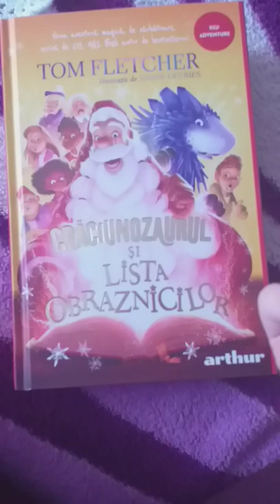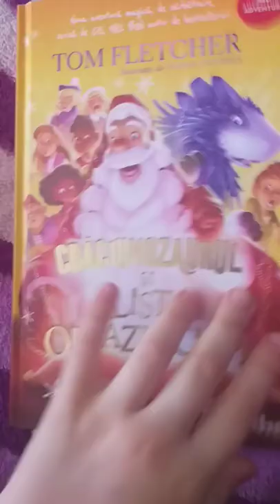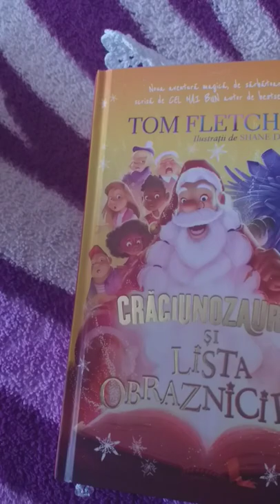❄CRACIUNOZAURUL si LISTA OBRAZNICILOR||PREZENTARE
🔴Este primul vlog filmat cu camera de la telefon,asa ca a fost mai greu.Apreciati efortul!
🔺️Puteti sa imi scrieti si alte carti pentru a le prezenta.Apropo,cartea este luata de la clubul Arthur